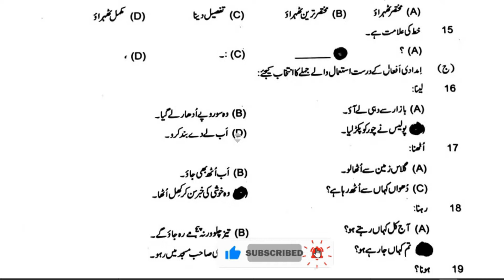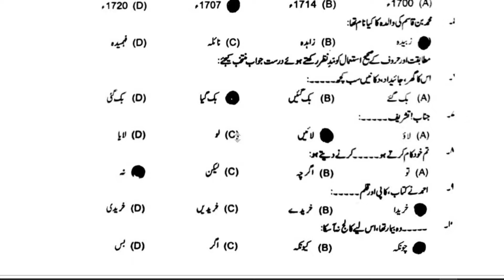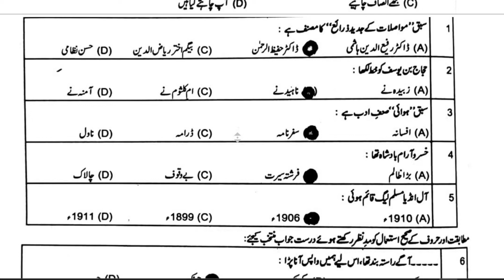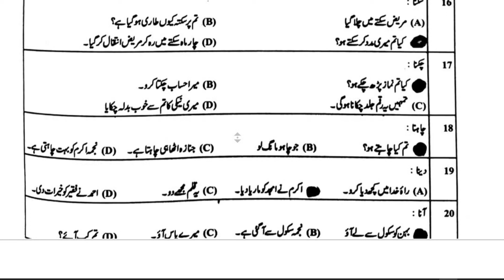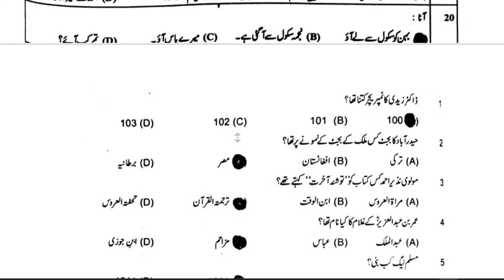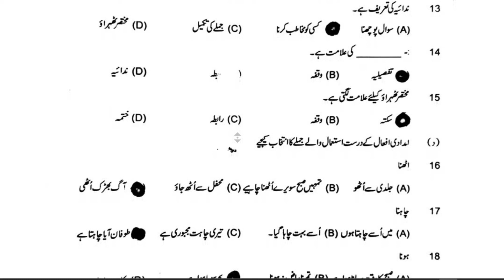2nd Year Urdu most repeated Solved MCQs of full book | Past papers solved MCQs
Here are the solved Urdu MCQs guess for class 12th. These MCQs covers the whole syllabus of 12th Class and are also according to the latest paper pairing scheme. All the MCQs are solved for your convenience. It is for all Punjab Board students.